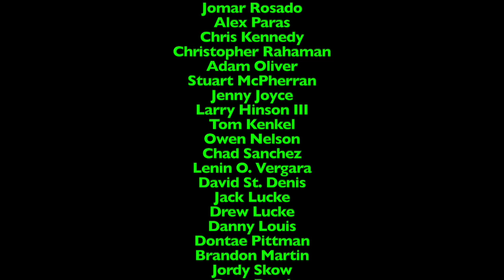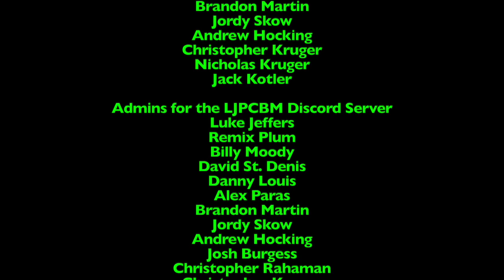Ripley's Believe it or Not! - Episode 1,180 - Vacation Photos